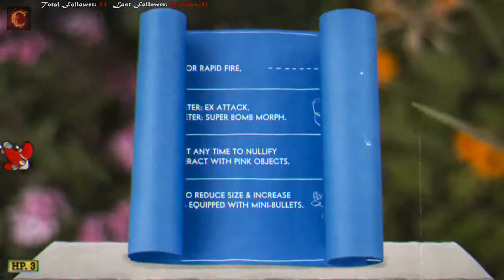Cuphead | alle Tassen im Schrank ✔ 30erJahre Grafik ✔ cr4zy ✔ Polterabend Part1 (Part 3)